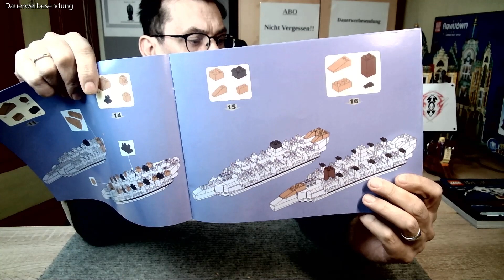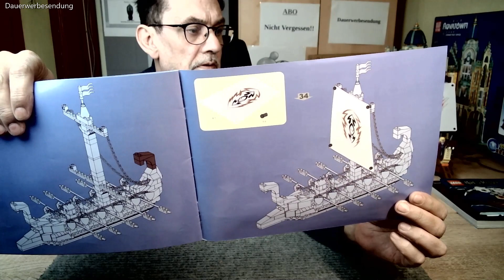Der Untergang! Ausini® Pirates 27705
Das Set hat 431 Teile.
Aufbau ist leicht, Sticker sind dabei.
3 Figuren (brauch Mann nicht).
Als Teile Spender ja als Spielset ne.
Gekauft habe ich es da
Hier mal ein  Aff Link Gekennzeichnet einem * das kostet euch nix, bringt mit aber ein wenig Geld damit ich euch noch mehr Sachen vorstellen kann.

Teile zum Mocen oder Mod dort.

Unterhalten könnt ihr euch da
hier könnt ihr euch unterhalten.

Über ein Abo und Damen Hoch würde ich mich freuen.